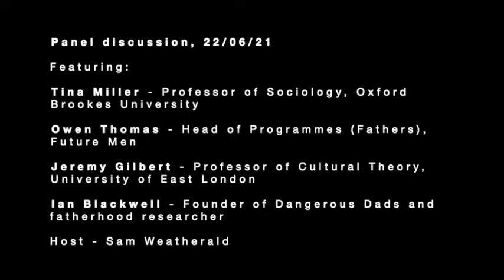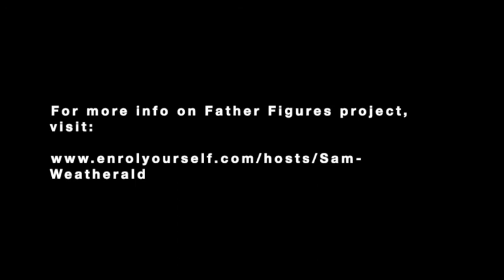Could Dads Dismantle the Patriarchy?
Though mothers remain disproportionately the primary carers, fathers are are more actively involved than ever in caring for children. How and why has this happened, what does it mean, and what can we do to further encourage this trajectory?

Societies with more engaged fathers tend towards greater gender equality, and the gender pay gap in the UK is strongly associated with the unequal load of parenthood. Political and cultural support for greater paternal involvement could therefore make a huge difference in accelerating feminist aims - for the benefit of all.

Is fatherhood really 'the cure for patriarchy’?

Find out from this amazing line up of contributors:

Owen Thomas - Head of Programmes (Fathers) at Future Men and contributor to the All Party Parliamentary Group on Fatherhood

Tina Miller - Professor of Sociology, Oxford Brookes University and author of 'Making Sense of Fatherhood'

Ian Blackwell - Founder of Dangerous Dads CIC, lecturer at Plymouth Marjon University and PhD researcher on father's groups in the UK

Jeremy Gilbert - Professor of Cultural and Political Theory, University of East London, author of 'Twenty First Century Socialism'

Facilitated by Sam Weatherald, who is launching ‘Father Figures’ - a 6 month peer-led learning journey exploring Fatherhood with social enterprise Enrol Yourself. or drop him an email at